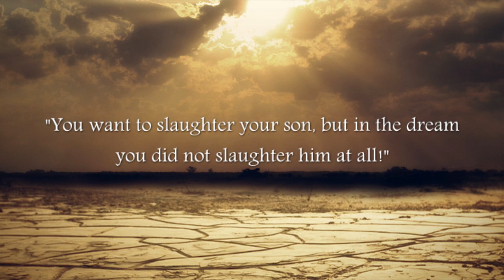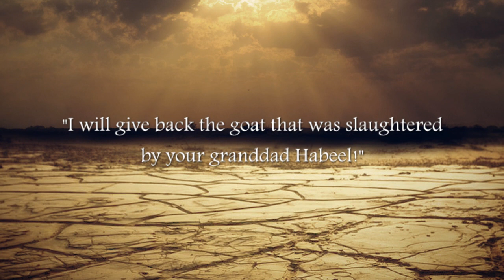The dream that changed everything || Amazing || w/ Translation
The dream of Sayyidunaa Ibraahim 'alayhi salaam, where he had seen himself slaughtering his beloved son, Sayyidunaa Isma'eel 'alayhi salaam.